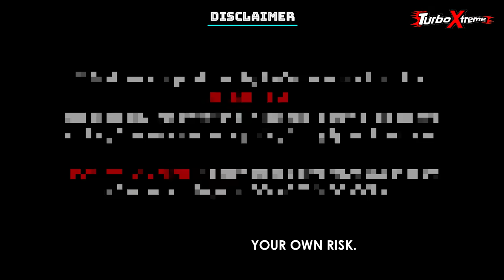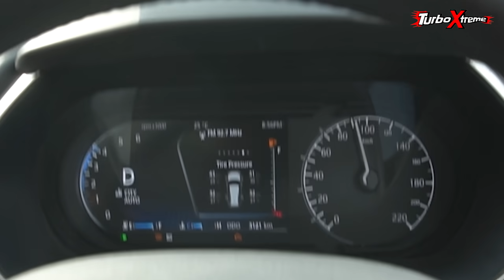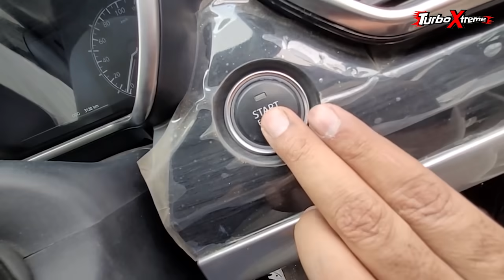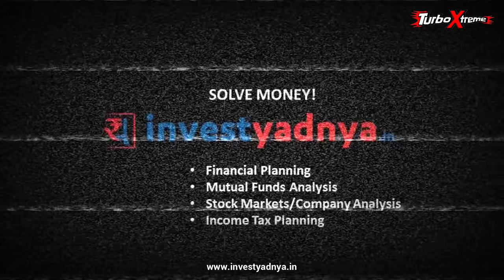Is this My FUTURE CAR ?? 😷🤐🤫🤭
I have gone insane!

I want your support as without you all it's not possible. TurboFamily this is for you from TurboXtreme...